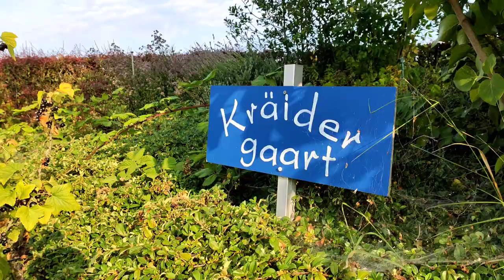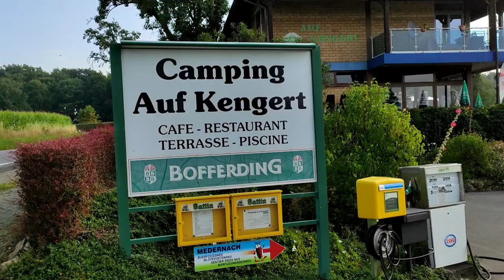Zomervakantie #1: Luxemburg + tour door de camper! - VLOG #5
In deze eerste vakantie vlog gaan we via Luxemburg naar Frankrijk, bezoeken we een mooie waterval en geven we een tour door onze camperbus!  ↓ Meer info + linkjes.

Gebied van de wandeling, brug en waterval: Müllerthal
Waterval bij de brug: Schiessentümpel waterval
Tweede waterval (van het mos af): Müllerthal Kalktuffquelle

► SHOP

► VOLG ONS